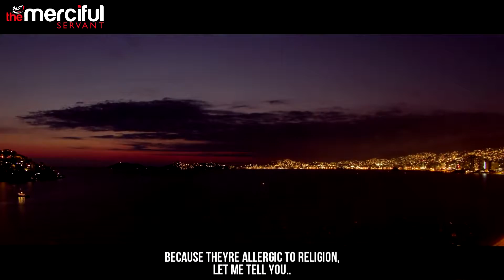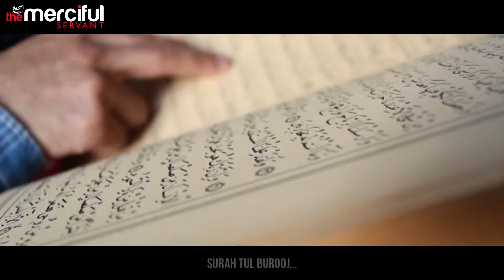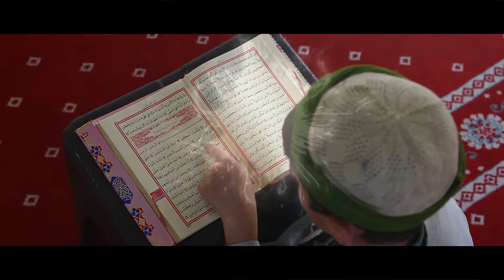Islam is Not Like The Other Religions